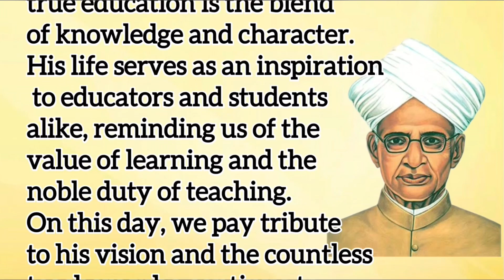Paragraph on Teacher’s 👩‍🏫 Day || How to write an essay on Teacher’s Day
10 lines on teachers day
10 lines speech on teachers day